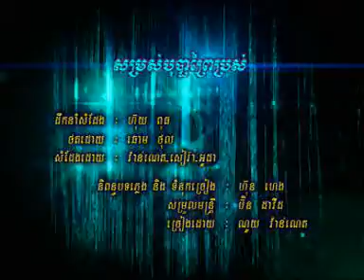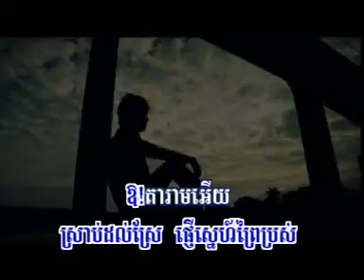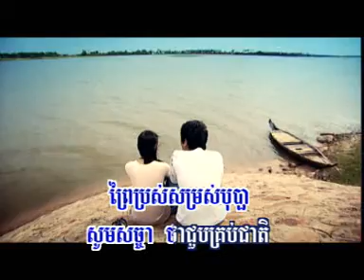សម្រស់បុប្ផាព្រៃប្រោះ - ណូយ វ៉ាន់ណេត